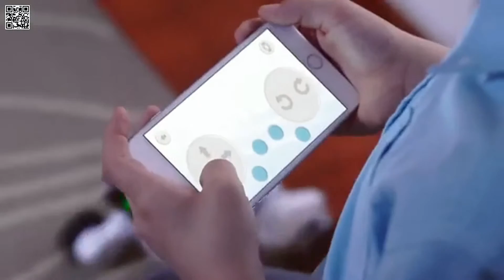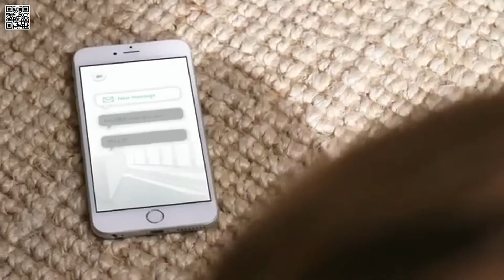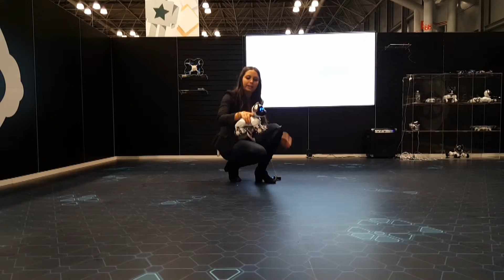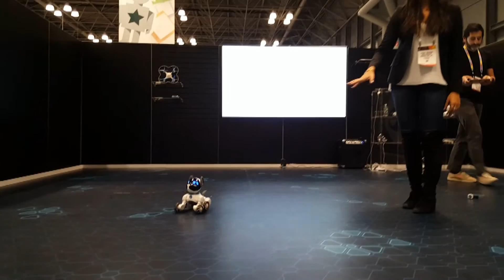WowWee Presents CHIP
WowWee, the award-winning makers of MiP™ will introduce CHiP™ a new robotic dog with an incredible AI personality, and COJI™, an EDU robot that teaches kids programming in a fun and imaginative way.

CHiP (Canine Home Intelligent Pet) is the ultimate AI Robotic Dog. Based on new Mechatronics, the latest in a combination of wireless technology, telecommunications engineering and a suite of advanced sensors, CHiP is truly the latest and greatest in robotic pets. CHiP recognizes its master and responds to commands using the included SmartBand, a sleek, rechargeable wearable controller. Also, CHiP plays fetch and fun games with the SmartBall, interacting in all the ways a real dog would…CHiP even plays
soccer with you! After a day of endless fun, CHiP knows it’s time to head to its special SmartBed and recharge. With a 360-degree system of play that’s physical, digital and tactile, with an intuitive, evolving app, CHiP is a welcome addition to today’s connected
home and fun for all ages. for all the latest information. MSRP $199.99 Q4 2016 8+

WowWee’s focus on the
development of breakthrough consumer technologies continues to forge new categories in
personal robotics and entertainment with its imaginative, innovative, award-winning gadgets and toys.